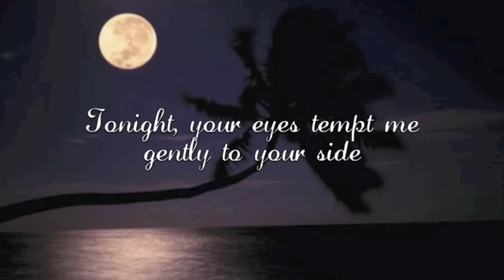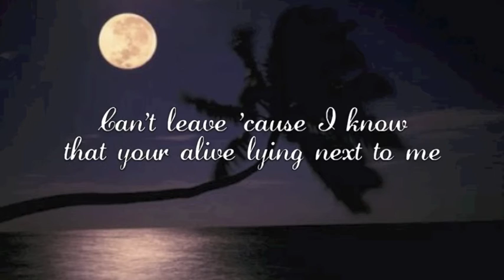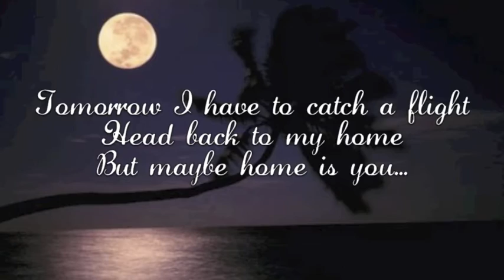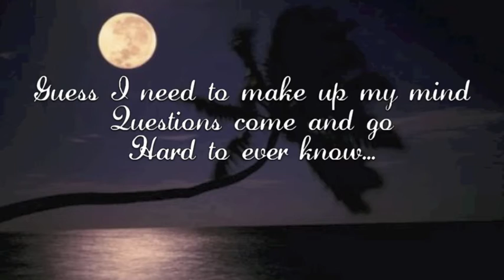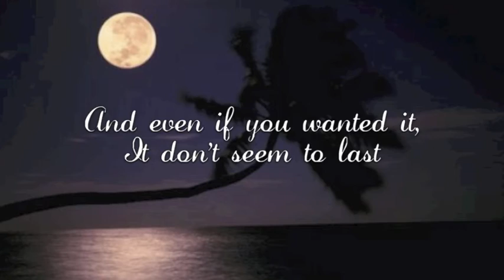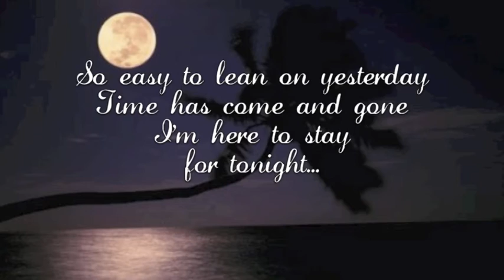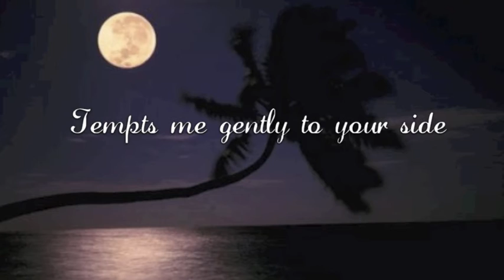Justin James - Moonlight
Song: Moonlight
Album: Perfect Sometimes
Label: Gold Sky Records
Artist: Justin James

Lyrics:
I'm wide-awake tonight
I've got something heavy on my mind
Came across your path your shadow in the night
When will time be on my side
Hypnotized by this
Life in full eclipse
Under moonlight

Tonight
Your eyes
Tempt me gently to your side
Can't Sleep
Can't dream
Can't leave
'cause I know you're alive
Lying next to me
Heaven sent and we shall
Fall & fade into this night

Don't know what to do I close my eyes see you
Tomorrow I have to catch a flight
Head back to my home
But maybe home is you
Guess I need to make up my mind

Questions come and go
Hard to ever know
But for now ...surrender to moonlight
Tonight
Your eyes
Can't Sleep
Can't dream
Can't leave cause I know you're alive
Lying next to me Heaven sent and we
Just fall & fade into this night

but it don't take much
to slip into the past
even if you wanted it
it don't seem to last
so easy to lean on yesterday
Time has come and gone and we're here to stay
for tonight

Lyric Video by: Julie Breau

"Perfect Sometimes" Track List:

Perfect Sometimes
Beautiful Crime
Stay Close To Me
Sometimes
Deeper Water
Missed Again
You Don't Know Me
Moonlight
Gypsy Girl
Running With The Wind